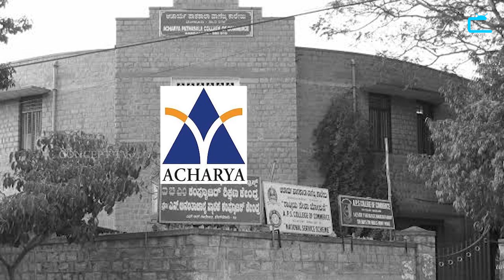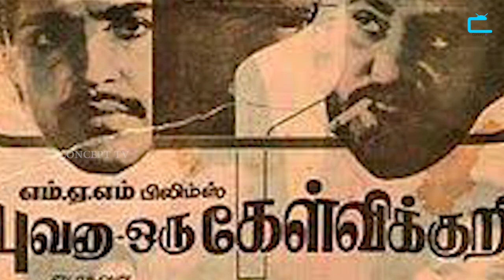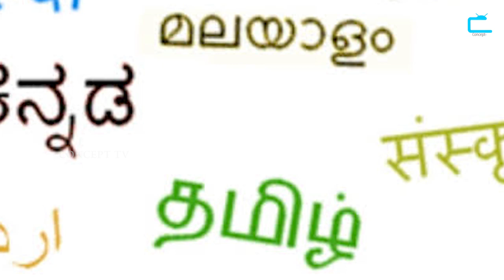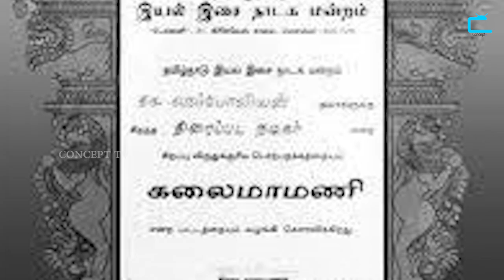RAJNIKANTH BIRTHDAY 2019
Watch biography of Super Star Rajnikanth
Thalaivar @ 69
Visuals taken from various films